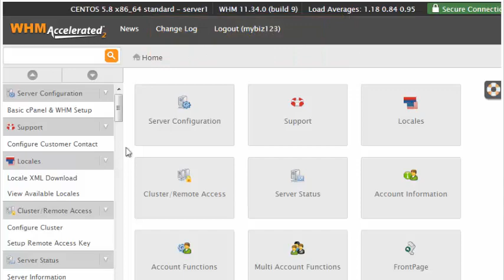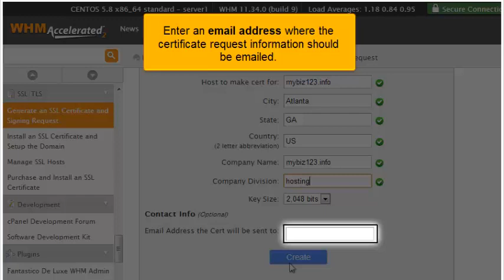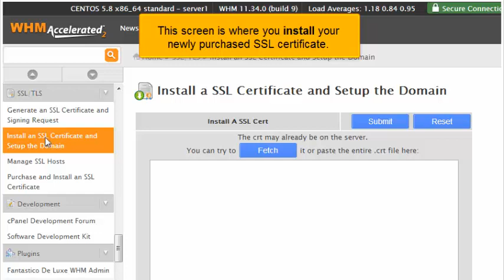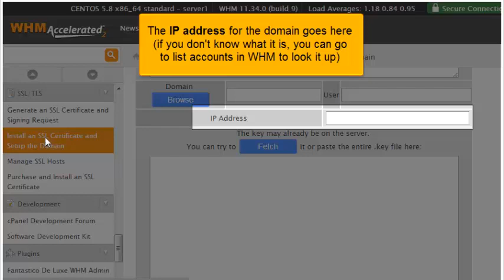Generating and installing SSL certificates in WHM 11.34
Generating and installing SSL certificates in WHM 11.34, Web Hosting Video Tutorial,  CPanel Video Tutorial, WHM 11, CPanel 11